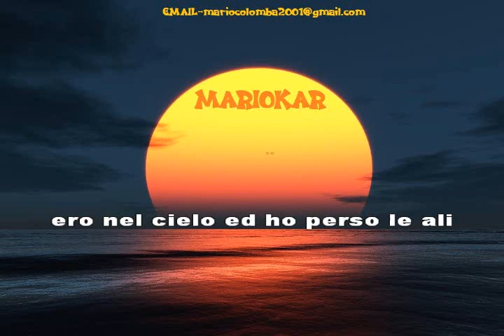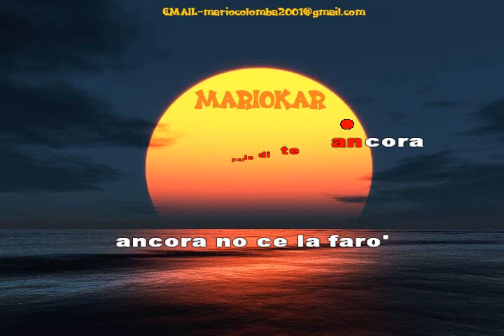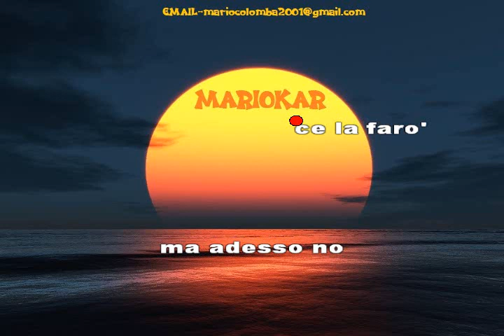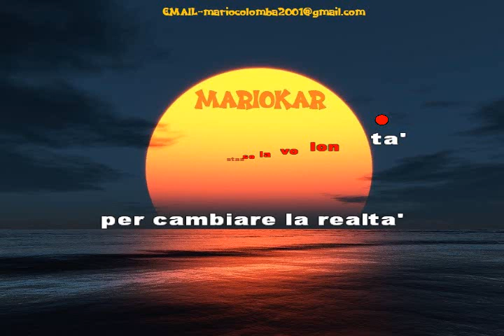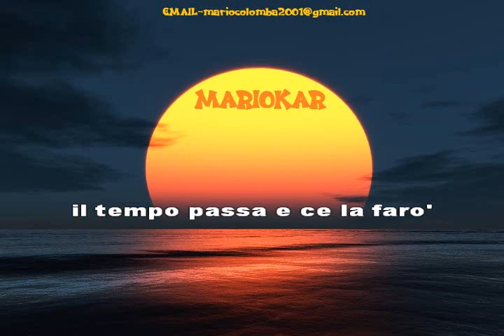Alex Baroni C'è la farò karaoke